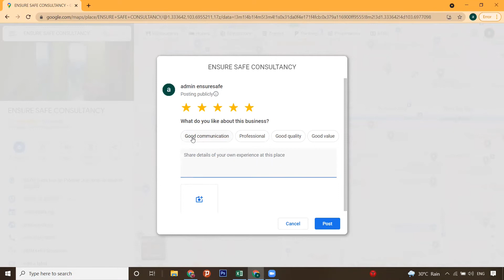ENSURE SAFE CONSULTANCY- Google Review Demo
This is the Google Review demo video for Ensure Safe Consultancy. Kindly check out the demo video, and click the link below & give your positive feedback to us. Thank you. Have a Gooday :)